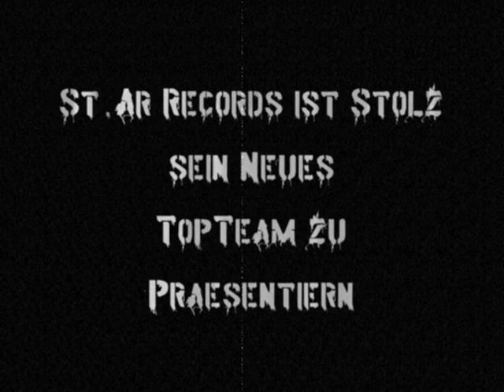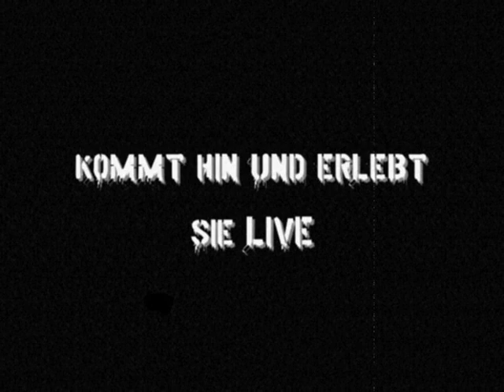GDR ``12. Wir Gehen über Leichen´´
St.Ar Records präsentiert sein Neustes TopTeam GDR, ``Die Geilsten Deutschen Rapper´´ mit Ihrem Sampler ``GDR´´
Ab jetzt könnt Ihr Ihre komplette Laufbahn und Lebensgeschichte miterleben..., GDR 4 Life